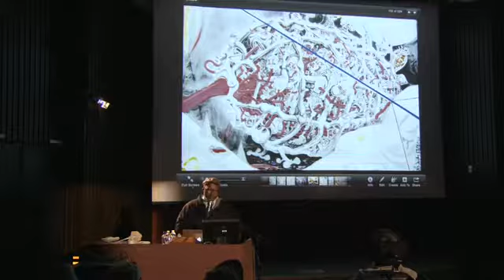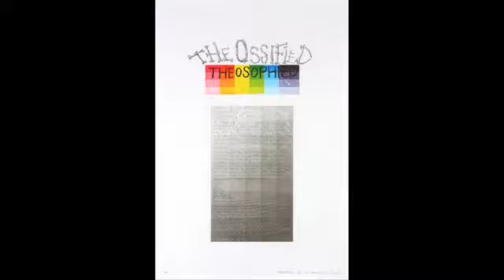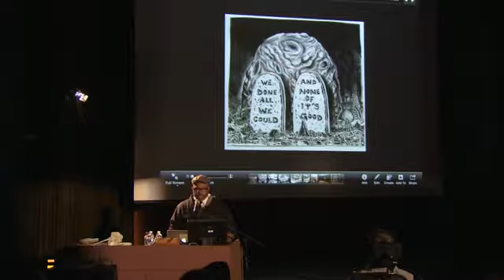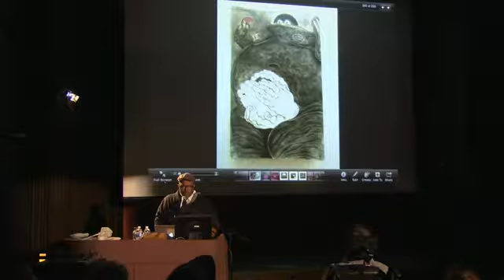Trenton Doyle Hancock | Buzz-Worthy Art Talk, April 2012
Trenton Doyle Hancock, featured in Season One of the Peabody Award-winning PBS series "Art 21: Art in the Twenty-First Century," gave an illustrated presentation, "Multimedia for Message," as part of the Ulrich Museum's Buzz-Worthy Art Talk Series on April 12, 2012.

Trenton Doyle Hancock contributes to a strong bent for mythic storytelling in contemporary art. With brash colors, collaged elements, and meticulous drawing, he creates an ongoing narrative about a fictional world rife with moral dilemmas. Hancock raids popular culture, gospel lyrics, and high-art references to hone a hallucinogenic, yet refined, visual language. This strong imagery supports his complex story line of good  and evil and the struggle to discern them in contemporary culture.